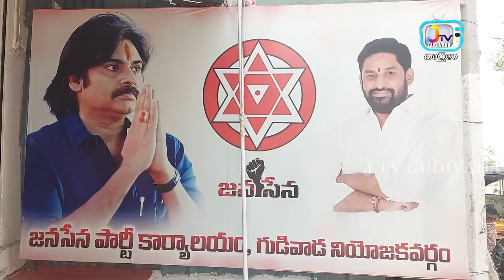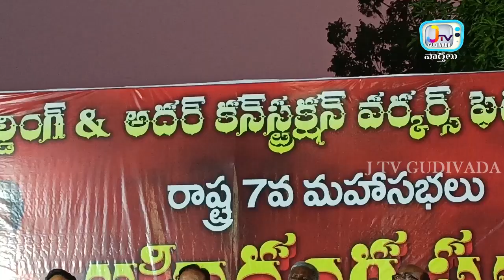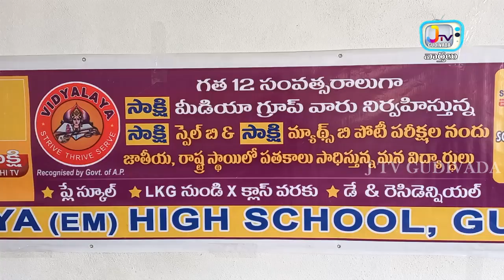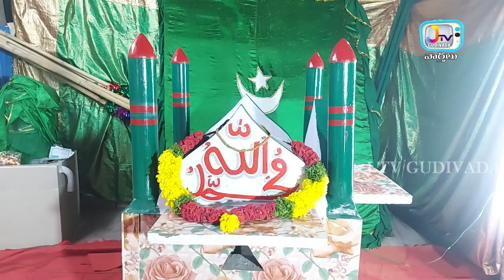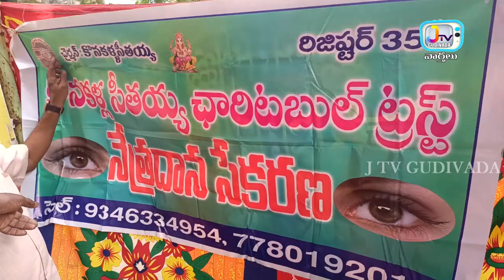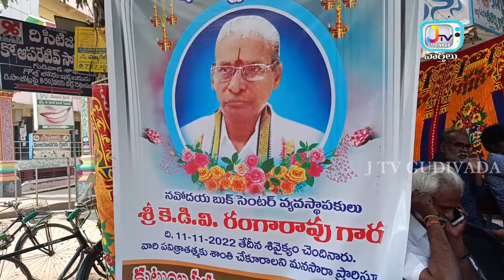వార్త సమాచారం కొరకు ఫోన్ చేయండి. 81 79 78 78 26